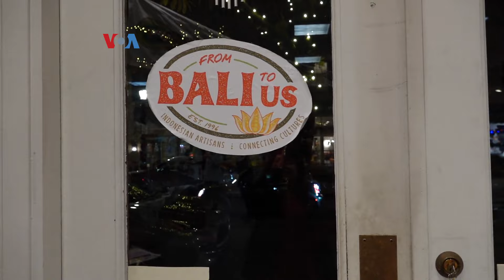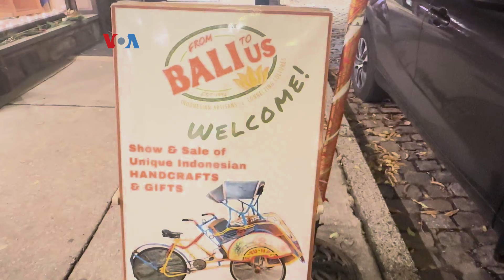Menjembatani Amerika dan Indonesia, Laura Cohn Perkenalkan Indonesia Melalui Seni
Dengan misi menjembatani Indonesia dan Amerika, Laura Cohn, Warga AS di Phildelphia membangun bisnis “From Bali To Us”. Toko online yang dirintis sejak 1996 ini, menawarkan berbagai karya seni dari Indonesia dengan kisah budaya dan kehidupan seniman pembuatnya.